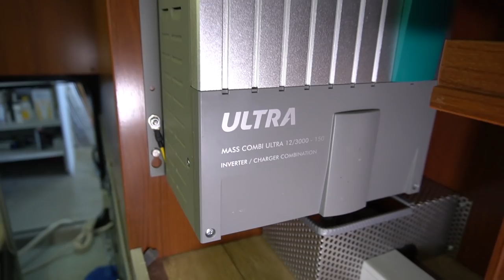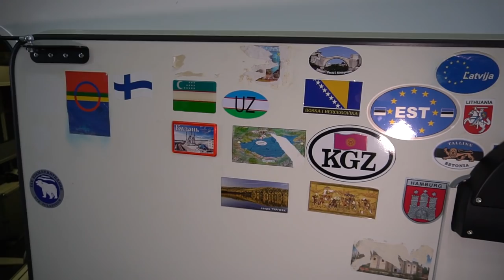Waschmaschine Wohnmobil Morelo. Lithium Technik. Rundgang Klaus Hünerkopf Urbachtal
Wohnmobil 2021 Camping 2021: German luxury Motorhome Class A Coach. Die Hünerkopf Manufaktur: Innovative Wohnmobile, technische Sonderlösungen, komplette Fahrzeugumbauten, neue Inneneinrichtung oder Techniklösungen wie Waschmaschinen, Spülmaschinen, neue einbruchhemmende Fenster oder Lithium und Solar Technik für Wohn- und Reisemobile.

Hünerkopf veredelt alle Fahrzeugtypen und Reisemobile und bringt sie technisch auf den neuesten Stand. Mit eigenen Premium-Stellplatz Urbachtal.

Klaus Hünerkopf – DIE PREMIUM-MANUFAKTUR
D-34626 Neukirchen, Weinbergstraße 10